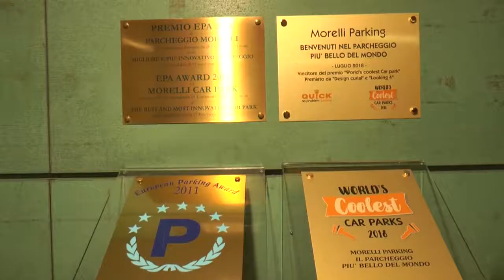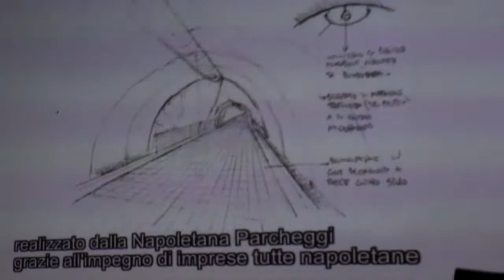servizio Garage Morelli il più bello del mondo